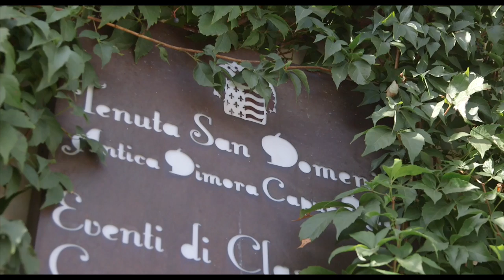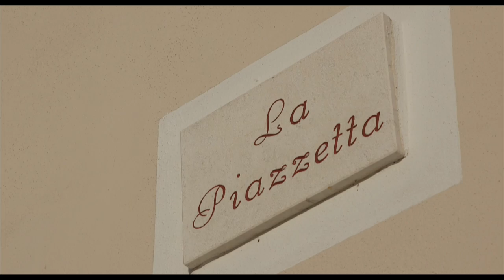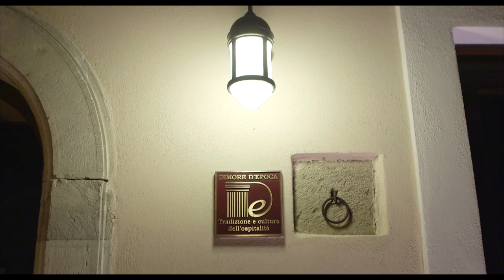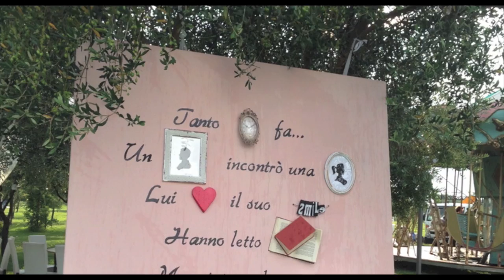Tenuta San Domenico Relais new version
Spose! Dopo il grande successo del primo video ecco la...new version!